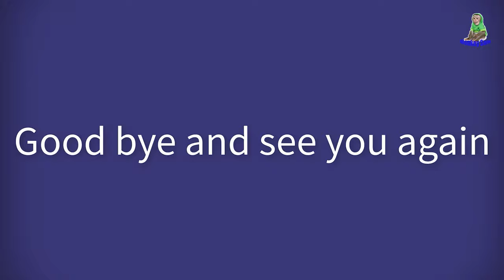quail egg dinner takes place at Sam boy's house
Grandpa feeds Sam and Asher scrambled quail eggs. As usual, Sam likes to eat yolks. Bong and Bibi also eat boiled quail eggs. Asher gently took care of Sam. Cotton is also cared for by Asher. Sam and Asher taking care of grandpa is sweet, isn't it? Remember to watch today's video to see how Sam and Hugger Asher eat and are they having fun?!Thanks everyone